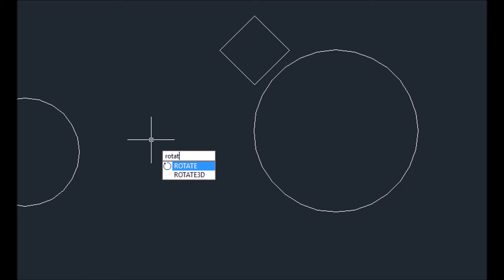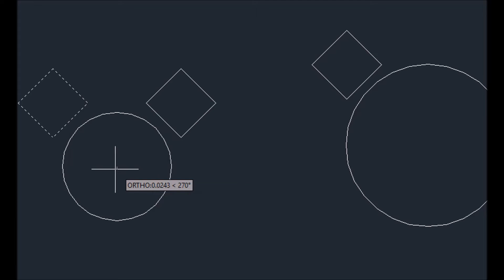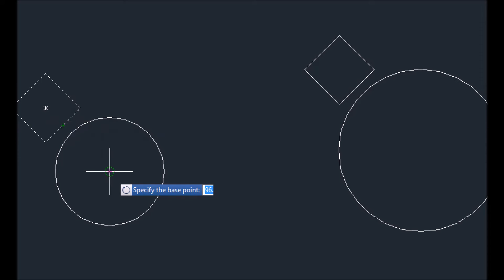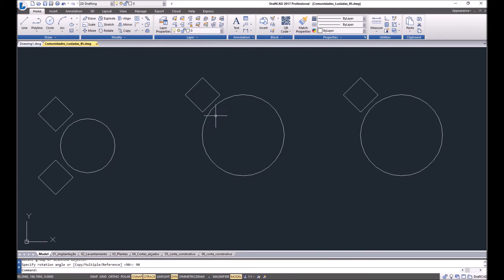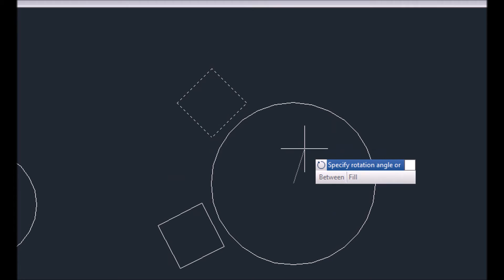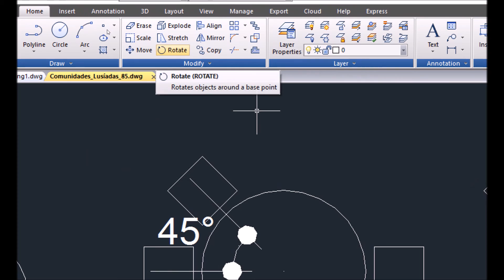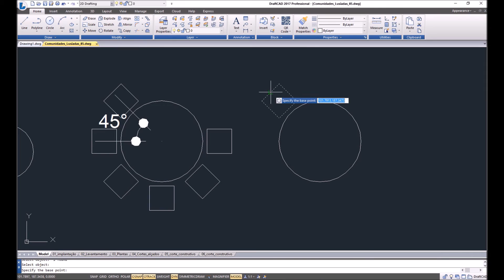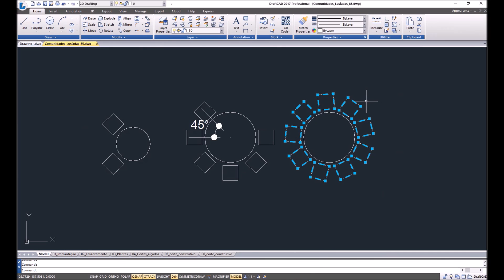Como criar cópias múltiplas em torno de um ponto, utilizando o comando ROTATE do DRAFTCAD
Pretende criar vários objectos em torno de um ponto de acordo com um ângulo e número de objectos específico? Sabia que, além do comando ARRAY POLAR, existem outras formas de executar esta operação em ficheiros no formato .DWG do seu Software CAD? Veja neste tutorial da Ibercad, distribuidor oficial do DRAFTCAD, como utilizar as opções do comando ROTATE para criar cópias múltiplas em torno de um ponto num abrir e fechar de olhos. Faça você mesmo esta operação utilizando a versão trial do DRAFTCAD que pode ser obtida Surpreenda-se!